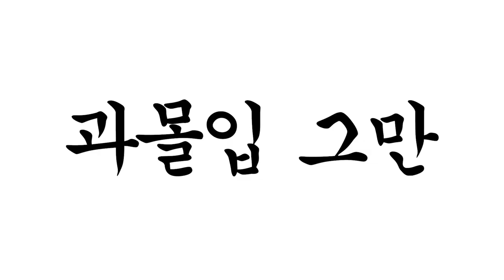근데 저는 리정이잖아요🔥 : 스우파 YGX 리정(LeeJung) 커버 메이크업 FT. 나다 | 아임레이나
렝하🖐🏻
오늘은 얼마 전에 종영한 핫한 프로그램이죠?
저 또한 몹시 애정하던 "스트릿 우먼 파이터"!!
그 멋진 댄서 분들 중에서 리정씨 커버 메이크업을
제 주변 최고의 스우파 재질인 나다에게 받아봤습니다!
평소 메이크업과 다른 힙한 언니 색다른 스타일로 변신 해보았는데요~
재밌게 봐주시고 다들 감기 조심하세요❤
Special thanks to. 조씨

✔️제품 정보
06:51 espair 리얼 아이 팔레트 1호 피치라이크 32,000원
09:05 CLIO 워터프루프 펜라이너 오리지널 #001 킬블랙 32,000원
11:03 MAC 레트로 매트 리퀴드 립컬러 패션레거시 34,000원
12:42 CLIO 킬브로우 오토 하드 브로우 펜슬 #005 그레이브라운 20,000원